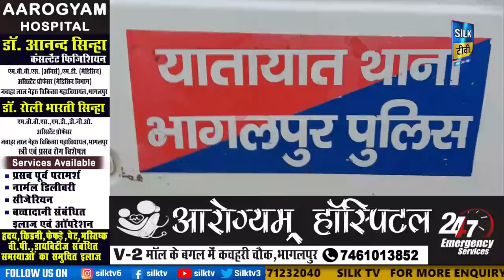SILK TV- जिले की खबरें एक साथ || 28 NOVEMBER 2022